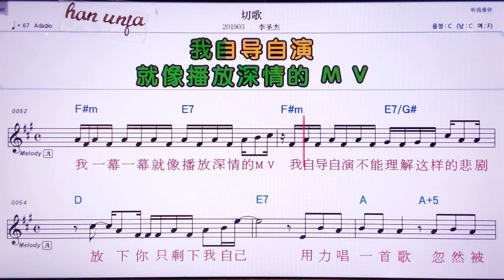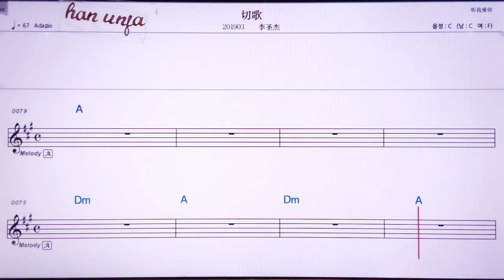💖 치에꺼/ 리썽지에👍MR,노래방, 악보, 코드,Karaoke With Sheet Music